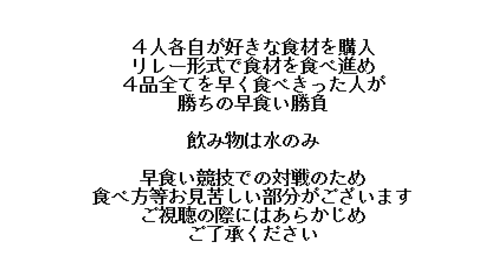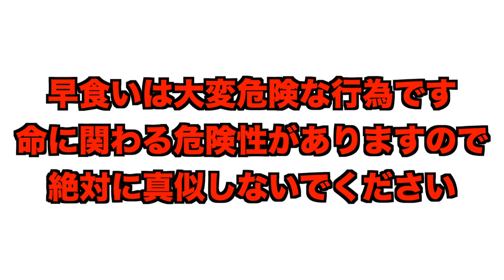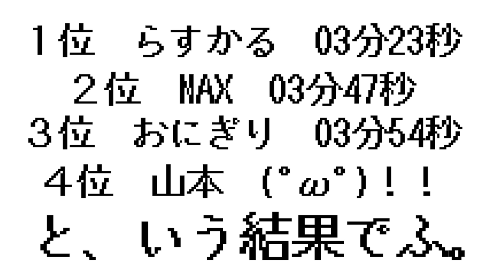【閲覧注意】男4人、本気の早食い対決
今回は男4人の早食いガチンコ勝負！
ただただ楽しかった…
山本さんと横に並んで出来る日が来るなんて…(´ﾟωﾟ｀)